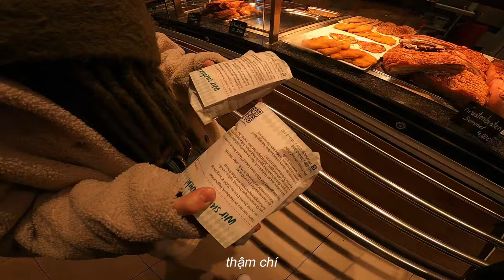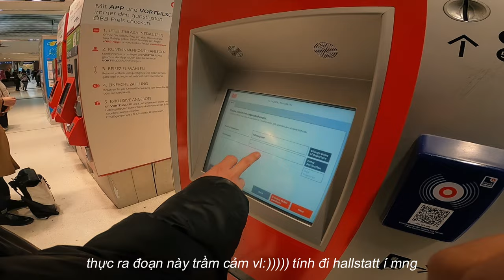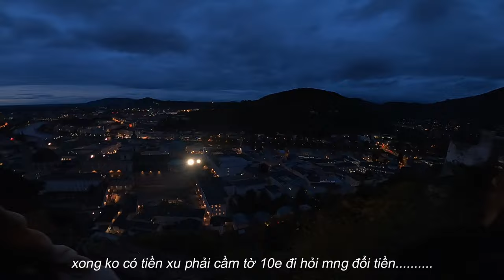salzburg, we love you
tưởng ko vui mà vui ko tưởng huhu salzburg we love you 💖
(xin phép được đính chính là quê hương của nhạc sĩ Mozart ạ, em đã để lại trên cc rồi, xin lỗi mng rất nhiều vì sự ngu dốt này T.T)

Music by Kim Chi Sun, QQQ - don't say you love me ( btw lúc chọn nhạc tự dưng nghe dc 1 bài hay vcl xong cái tự dưng bạn í hát tiếng việt=))))))))))